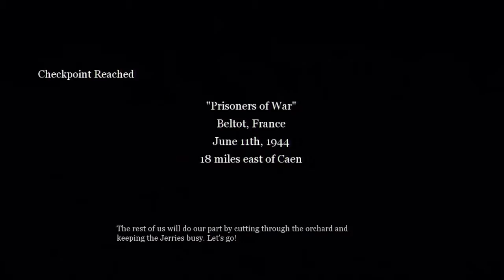Call of Duty 2 Walkthrough Ep18 w/ CarnivorousMonster - Prisoners of War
We rescues our conrads and save the day with our awesomeness... we're British right?